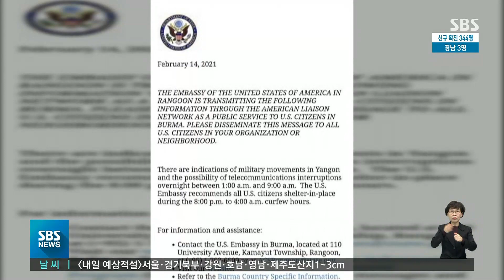미얀마 최대 도시 양곤에 장갑차 등장…인터넷도 차단 / SBS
미얀마 곳곳에서 쿠데타에 항의하는 대규모 시위가 이어지고 있는 가운데, 최대 도시인 양곤에 장갑차가 배치됐습니다. 밤새 인터넷까지 차단되면서, 유혈사태에 대한 우려가 커지고 있습니다.
김경희 기자입니다.